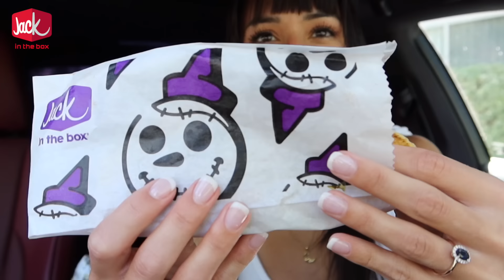Eating the NEWEST Fast Food For A Day!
Another Fast Food Cheat Day of trying the newest items!! Are there any new items I missed? Let me know so I can include them in the next vid!!

Thanks for letting me be a part of your day! Love you all so much!